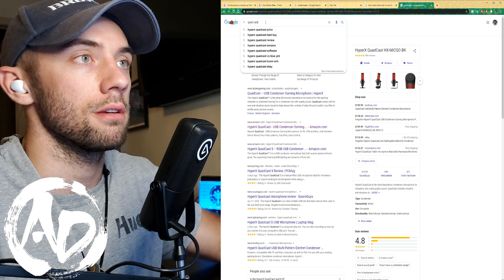I've Never Heard that Laugh Before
Check out this clip from the weekly complain cast
Wednesdays 9pm est on twitch!